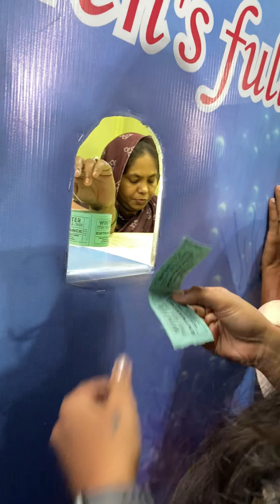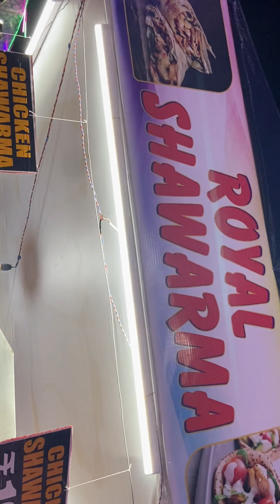HYDERABAD EXHIBITION|| MUST WATCH VIDEO||EXHIBITION 2023